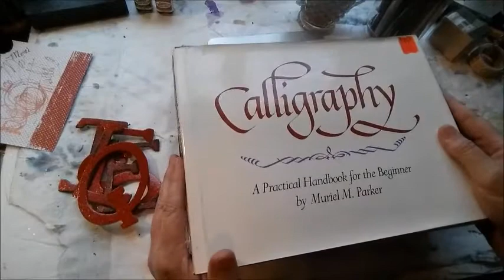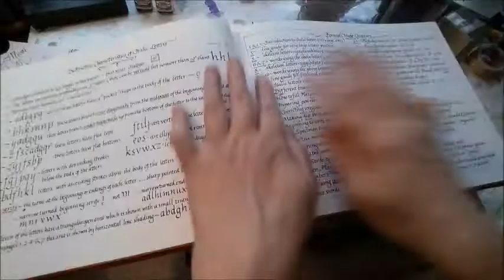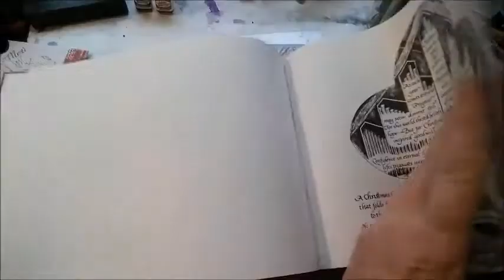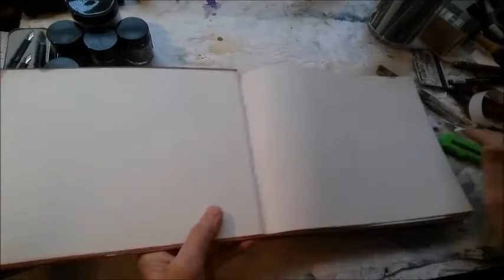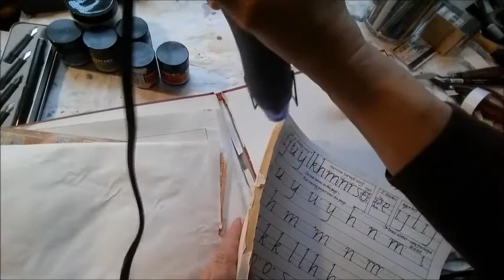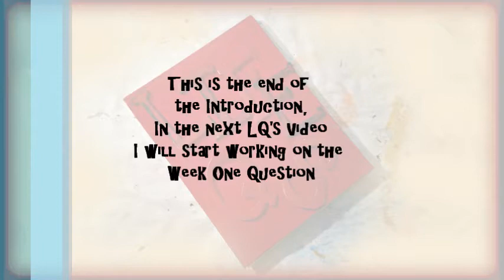Life Q's 2015, Introduction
Life Q's is something that is going to be fun to participate in this year.  It is hosted by bcdoula (link in the spotlight below).  Each week we are presented with a question. Then we do an art journal page in response to the question.

bcdoula
Life Q's 2015